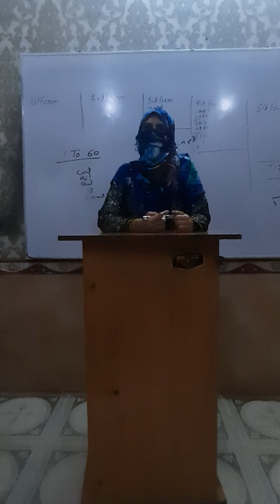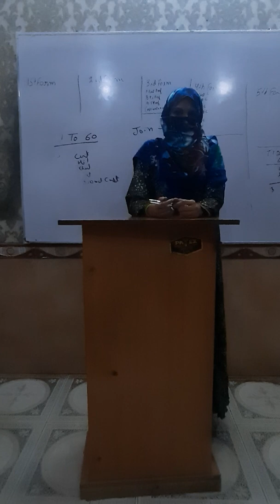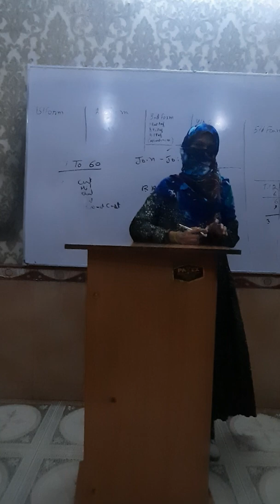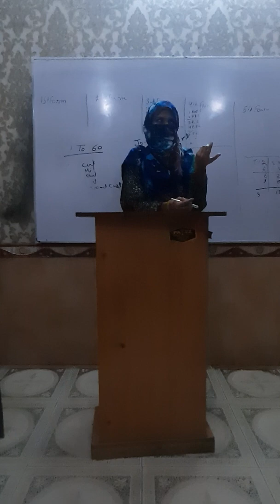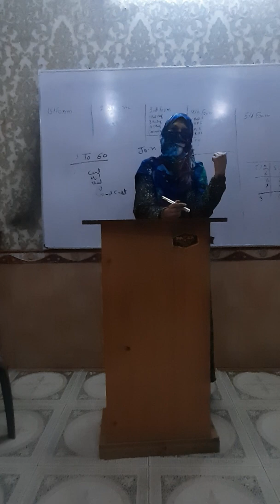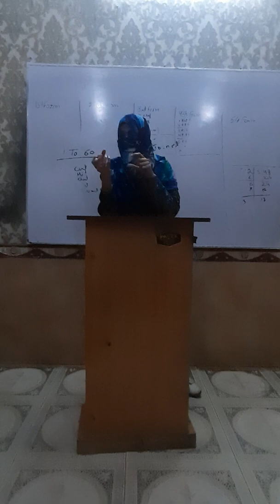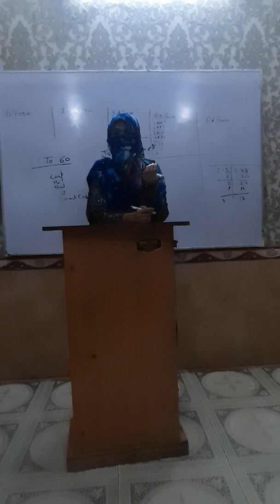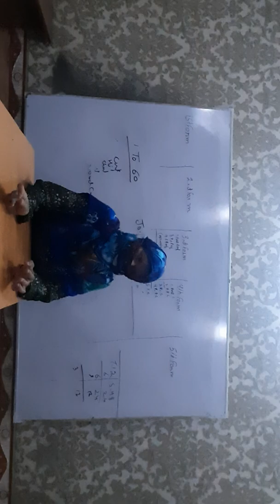Topic on the spot Q&A 22 ( online business) 22nd March 2022